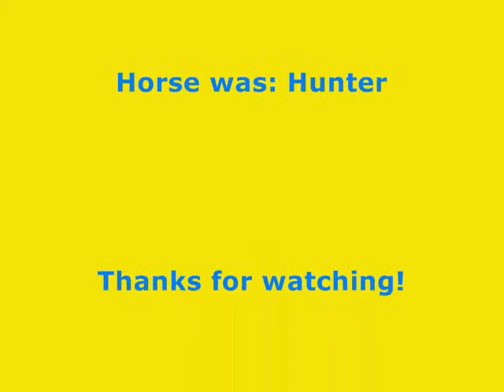♥Me and Hunter♥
Videos and pictures of me and Hunter
notice that he trips when we are heading for the red x?
ya. he slipped when he went back into canter